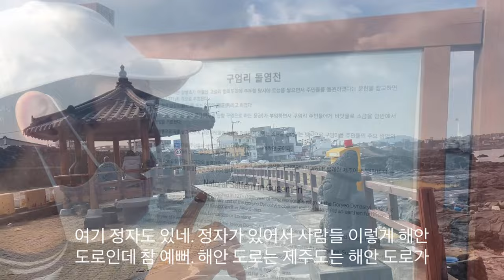시골치매가족먹방엄마아들(닭고기된장구이덮밥&Chicken miso-grilled rice bowl)